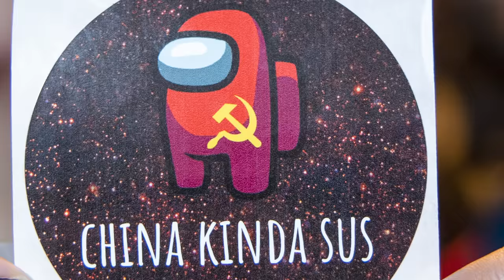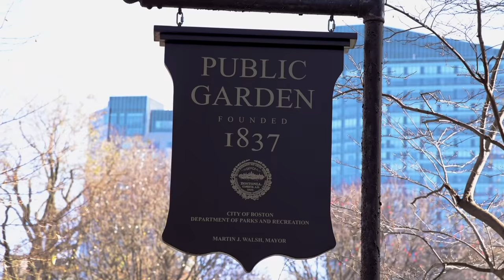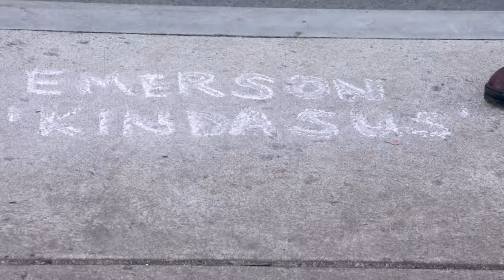They criticized the Chinese government. Emerson College punished them.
Emerson College students KJ and Sam criticized the Chinese government by handing out stickers reading: “China kinda sus,” but the totalitarian regime that silenced them was much closer to home. Emerson investigated and punished their student group. To this day, administrators refuse to restore their rights.